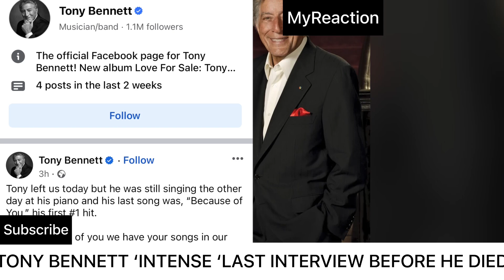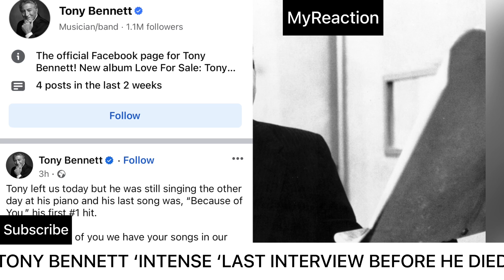Tony Bennett ‘Intense’ Last Interview Before He Died | Warning Signs Were There😭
Tony Bennett, the legendary New York pop and jazz singer, has died aged 96.
Bennett was known for songs such as The Way You Look Tonight, Body and Soul and (I Left My Heart) In San Francisco.
He also collaborated with star performers from Lady Gaga to Aretha Franklin and Frank Sinatra, who called him "the best singer in the business".
During a career that spanned eight decades, the crooner sold millions of records and won 20 Grammys, including a lifetime achievement award.
Elton John, who also duetted with the star, led the tributes, posting: "So sad to hear of Tony's passing. Without doubt the classiest Legendary US singer Tony Bennett dies aged 96singer, man, and performer you will ever see.
"He's irreplaceable. I loved and adored him."

His death was confirmed by his publicist Sylvia Weiner in a statement to the Associated Press.
She said he died in his hometown of New York. There was no specific cause of death, but Bennett had been diagnosed with Alzheimer's disease in 2016.
Singer Paul Young was among those paying tribute on Twitter, writing: "Ahhh, RIP Tony Bennett, truly one of the greats. An incredible singer live, saw him many times.
Star Trek actor George Takei posted: "Tony Bennett was the last of his kind, a master of the American songbook.
"He may have left his Heart in San Francisco, but he won all of our hearts, from Sinatra to Lady Gaga. Be at peace, and sing to us now from the stars, Tony."
Musician Nile Rogers added: "My most heartfelt condolences go out to Tony Bennett's family and friends."
Former US first lady Hillary Clinton described Bennett as a "true talent, a true gentleman, and a true friend". She tweeted: "We'll miss you, Tony, and thanks for all the memories."

Born Anthony Dominick Benedetto, to a family of Italian immigrants, Bennett was just 10 years old when his father died, plunging the family into poverty.
As a teenager he became a singing waiter before enrolling to study music and painting at New York's School of Industrial Art.
He was drafted into the US army in 1944 to fight in France and Germany towards the end of World War Two. "It's legalised murder," he said of the scarring experience in an interview with the Guardian in 2013.

After hiring his son Danny to become his manager and reuniting with his pianist and musical director Ralph Sharon, his fortunes began to change.
He enjoyed a revival in the 1980s and 1990s, when Grammy awards flooded in for the star, then in his sixties.
His 1986 comeback album, The Art of Excellence, got the ball rolling again for the star who had returned to New York from Las Vegas.

He followed it with the chart-topping Perfectly Frank, a tribute to his musical hero Sinatra, before 1994's MTV Unplugged saw Bennett win the Grammy for album of the year.
In an interview with the Independent in 2008, Bennett said he had not been surprised by his renewed success.
"Good music is good music," he said. "I'm not concerned with whether someone who listens to me is old or young. In fact, in many ways, I'm not interested in the young at all.
"I'm interested in age. People learn to live properly when they get of an age, you know? The late Duke Ellington once said to me that he was really offended by the word category.
"Music has no category; it's either good or it isn't, and I sing good songs, great songs, written by the best songwriters. It's that kind of quality that makes them last. Trust me, people will be singing these songs forever."
Bennett remained perpetually cool enough to win over new legions of fans.
He collaborated with a host of younger artists - who adored him - including Amy Winehouse, Queen Latifah and Carrie Underwood on the follow-up to 2006's Duets: An American Classic, which had earlier seen him sing with Paul McCartney, Stevie Wonder and George Michael.
in 2014, his joint album with Lady Gaga, Cheek to Cheek, made him the oldest living act to reach the top of the US charts, at 88, breaking his own previous record. Gaga described the results of working with the "legend" as "the most important album of my career."